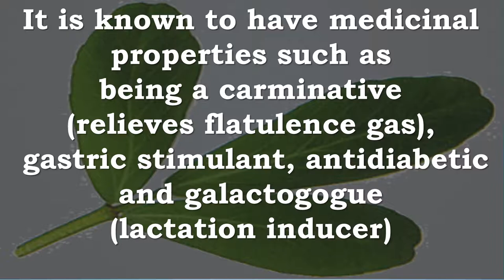Trigonella Fenugreek | Breastfeeding, Gas, Diabetes, Cholesterol, Antioxidant, Liver, Inflammation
Recommended Supplements –
BulkSupplements Pure Fenugreek Powder (250 grams)

Fenugreek powder is created from the seeds of the Fenugreek plant, a Mediterranean herb frequently used as a culinary spice and natural remedy. Containing several vitamins and helpful alkaloids, Fenugreek powder has been consumed to help with low libido, digestive issues and high cholesterol. It is also used as flavoring in several foods and drinks, most notably artificial maple syrup.

Pure Naturals Fenugreek Seed, 610 Mg, 180 Count
Pure Naturals Fenugreek Seed- Broad Spectrum Ayurvedic Herb- 610mg, 180 Capsules
Supports Healthy Blood Sugar Level & Women's Health
Promotes Digestive Health

Best Naturals Fenugreek Seed 610 mg 360 Capsules - Fenugreek Capsules For Increased Breast Milk Supply During Breastfeeding, Lactation, digestive health
Fenugreek, also known as Trigonella foenum-graecum, is a green, leafy broad-spectrum herb that is native to India, Egypt, and other parts of the Middle East. Among its many benefits are the herb's ability to support healthy digestive function, healthy glucose and cholesterol levels, and women's health, particularly post-natal health. This versatile herb enjoys Generally Recognized as Safe (GRAS) status, which means it is safe and without adverse effects when used as directed.

Natures Way Fenugreek Seed, 610 milligrams Per Cap, 180 Vegetarian Capsules
Fenugreek (Trigonella foenum-graecum) is an annual Mediterranean and Asiatic herb with aromatic seeds. It is used around the world as a culinary spice and food that is traditionally used to soothe the stomach.* Poultices and other external formulations have been used for wounds and skin irritations.

Trigonella Fenugreek Gas, Gastric, Diabetes, Breastfeeding, Lactation, Cholesterol, Lipids, Antioxidant, Liver, Inflammation, Bacteria, Fungus, Ulcer, Carcinogen
The research on Trigonella explores its health benefits and potential medicinal properties in various indications. Fenugreek has little or no side effects

It is known to have medicinal properties such as being a carminative (relieves flatulence gas), gastric stimulant, antidiabetic and galactogogue (lactation inducer)
Newer research has identified hypocholesterolemic (lowers cholesterol), antilipidemia (lower lipids), antioxidant, hepatoprotective (protects the liver), anti-inflammatory, antibacterial, antifungal, antiulcer, antilithigenic, anticarcinogenic (inhibit or prevent carcinogen development) and other miscellaneous medicinal effects of fenugreek.
Although most of these studies have used whole seed powder or different forms of extracts, some have identified active constituents from seeds and attributed them medicinal values for different indications.